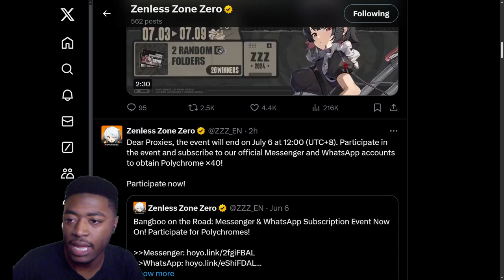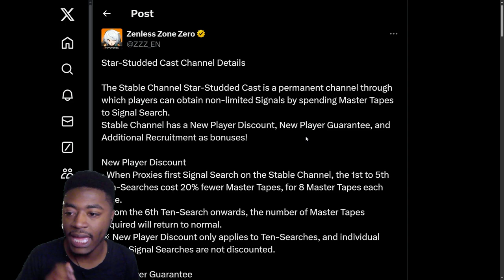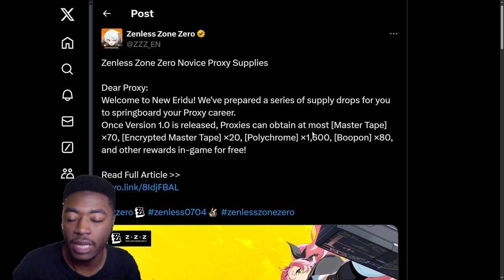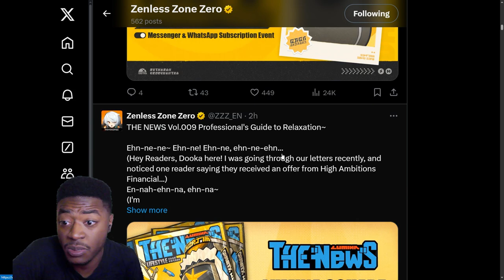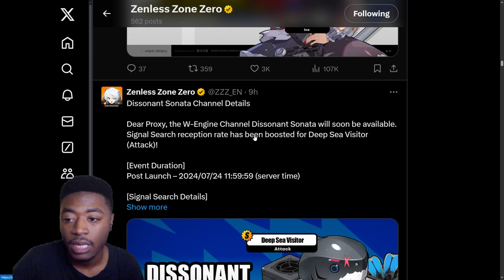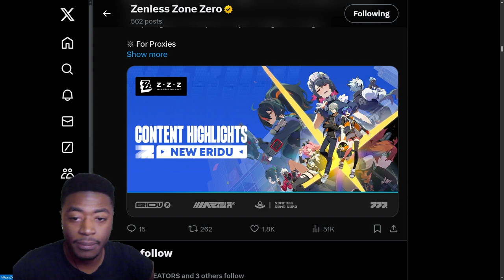Zenless Zone Zero Releases TODAY, Small Community? , Free Pulls & The Future of the game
I'LL BE PLAYING ON RELEASE TIME ON TWITCH!

I like how this game seems kinda Lowkey and Concise, that makes for a good time.